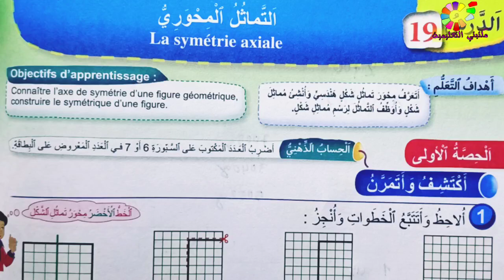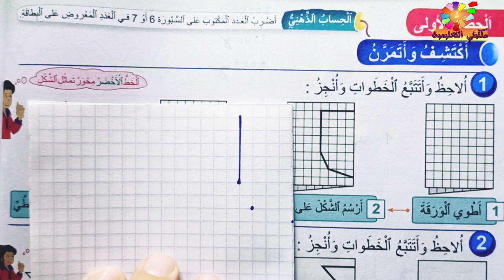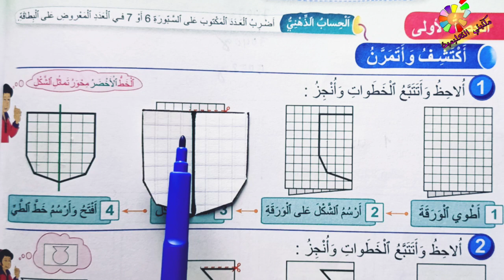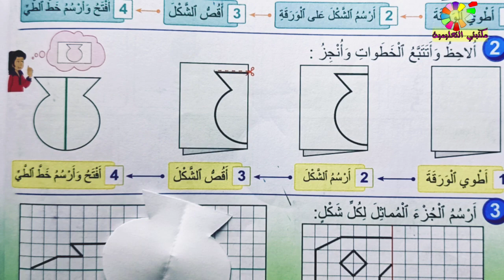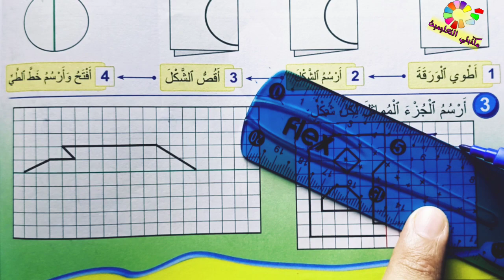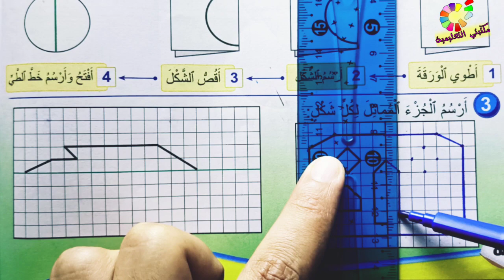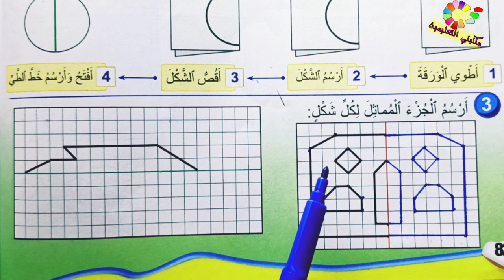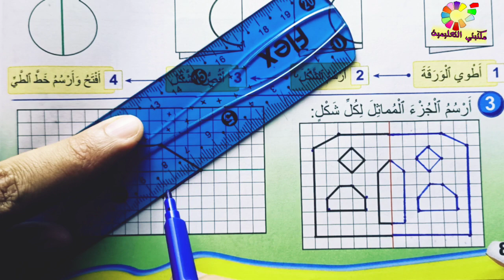التماثل المحوري ص82 فضاء الرياضيات المستوى الثالث طبعة 2020